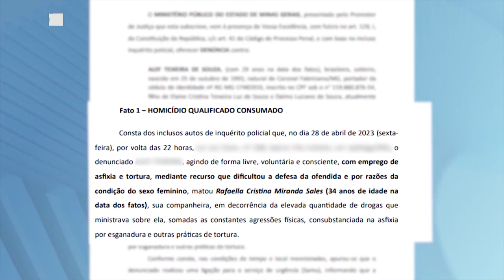Ipatinga: Polícia Procura Namorado de Rafaella Cristina, Encontrada Morta em Casa no Fim de Abril.